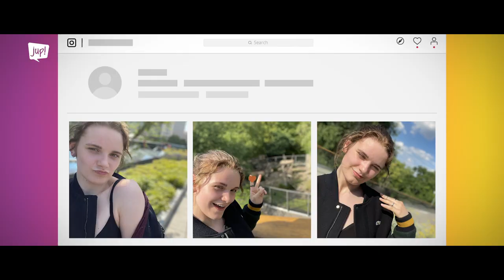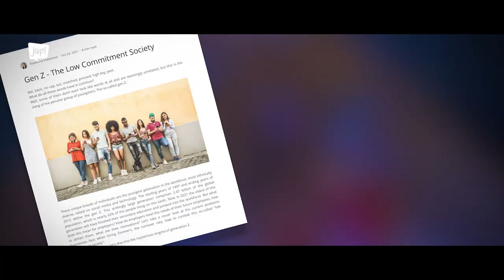Berlin konsumieren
Beim Wort Konsum schnellen den meisten Drogen und eskalierende Partys durch den Kopf, doch letztendlich ist da so viel mehr.

Wie ist das eigentlich, in einer Generation aufzuwachsen, in der einem von Anfang an beigebracht wird, zu konsumieren, wo es nur geht? Nicht nur Social Media, sondern auch Chancen und Möglichkeiten für die Zukunft. Wann wird aus viel zu viel?

Mit diesen Gedanken spielt der unbequeme kurze Moodfilm und lädt zu eigenen Meinungen und Gedanken ein. Viel Spaß beim Anschauen!

“Berlin konsumieren” -  das ist der Titel des Kurzfilms unserer ehemaligen FSJlerin Annika.

Vielen Dank an die tolle Darstellerin Emely.